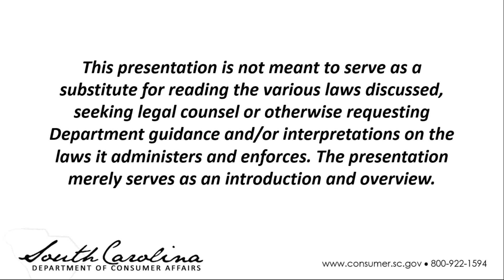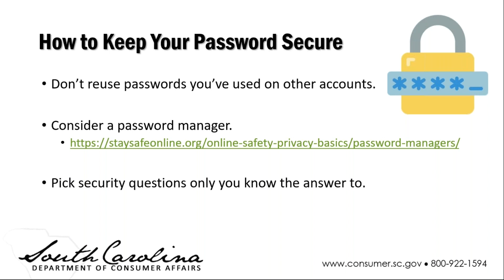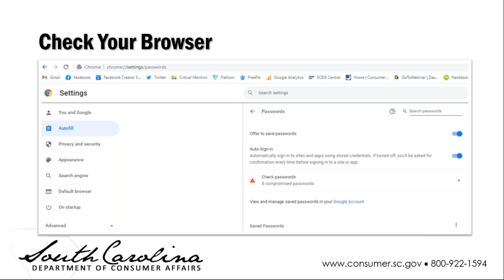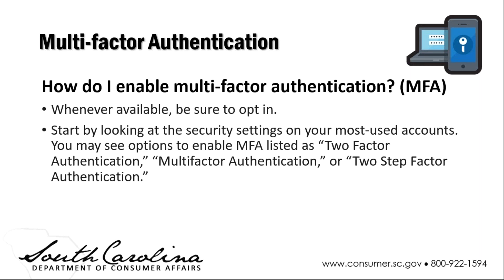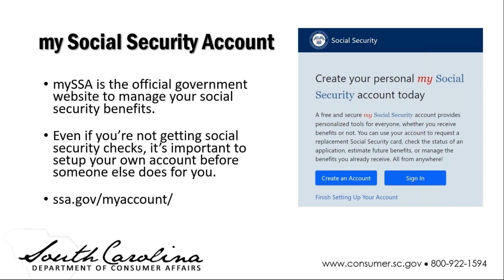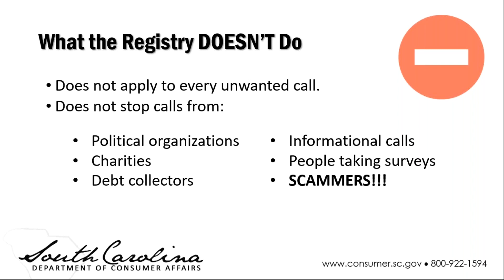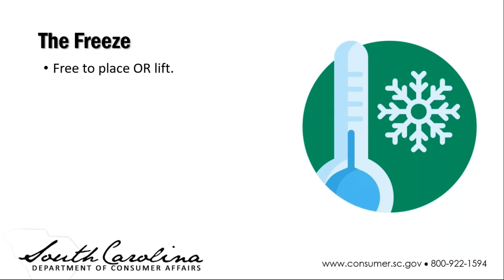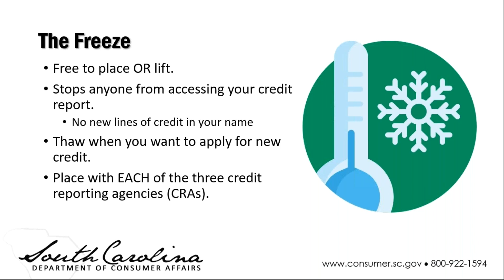Security Beyond Passwords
You already use strong passwords to protect your accounts, but what else can you do to protect your accounts and information? In this webinar, the South Carolina Department of Consumer Affairs discusses the new and old ways you can maximize your security.
To access SCDCA resources please visit consumer.sc.gov